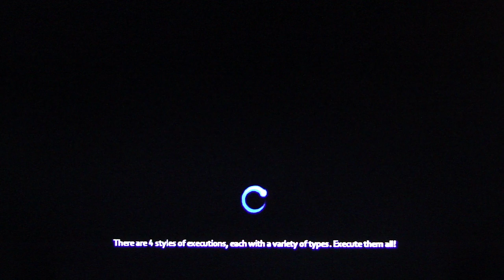The Darkness II playthrough pt22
This is my playthrough of the campaign of the Darkness II, with live commentary.